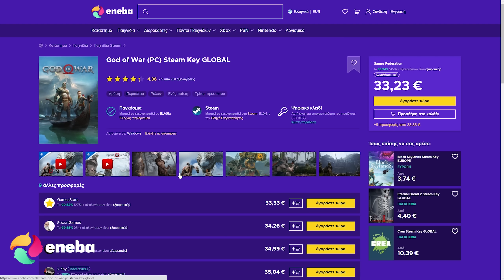Επικές μάχες με την Βασίλισσα του Πάγου - Total War Warhammer 3 #1 | Zisis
ENEBA.com - εξαιρετικό μέρος για να αγοράσεις παιχνίδια (PS4, Xbox, PC)! Χρησιμοποίησε τον κωδικό Zisis για να πάρεις 3% ΕΚΠΤΩΣΗ!
Αγόρασε κλειδιά για τα καλύτερα video games στις καλύτερες τιμές! Χρησιμοποίησε τον κωδικό Zisis για να πάρεις 3% ΕΚΠΤΩΣΗ!

Total War Warhammer III greek gameplay/walkthrough!